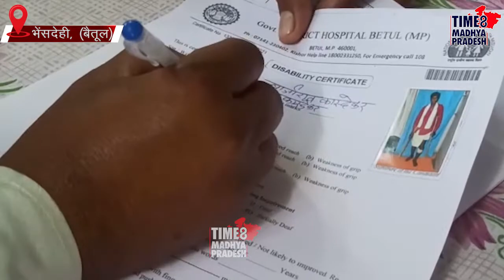जन कल्याण कार्यक्रम का आयोजन। TIME8 MADHYA PRADESH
भैंसदेही।सामाजिक न्याय एवं निशक्त जन कल्याण विभाग और जिला स्वास्थ्य विभाग ,दिव्यांगजन उपकरण परीक्षण शिविर निशक्त जन कल्याण शिविर का आयोजन किया गया।